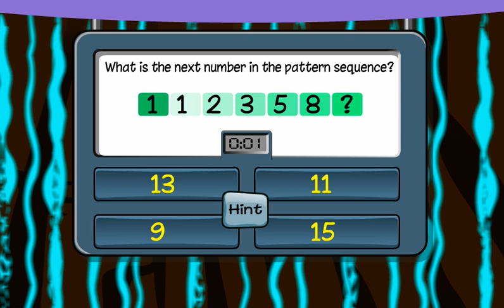Interactive Game Number Patterns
Learn Number Pattern in an interactive way by clicking on the right answers. For an uninterrupted gaming experience, wait for the video to fully download. for follow up activities and educational videos. Play the Game and Learn Number Patterns, Class 4 Maths by Magic Pathshala.